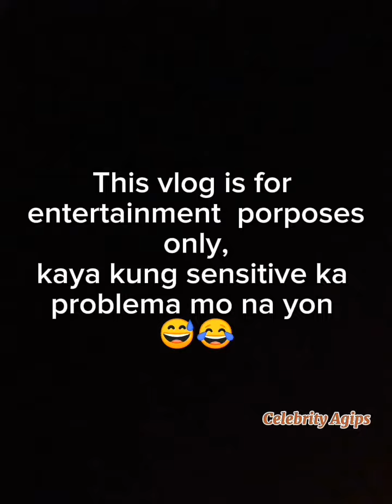teddy bear challenge